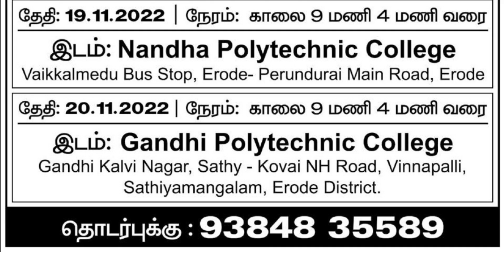ஈரோடு/ITI & Diploma/படித்தவா் /Tvs Training & Services/நடத்தும் வேலைவாய்ப்பு முகாம்/19&20-11-22